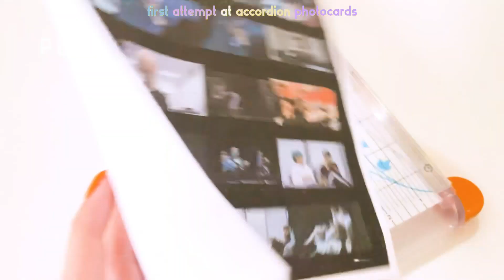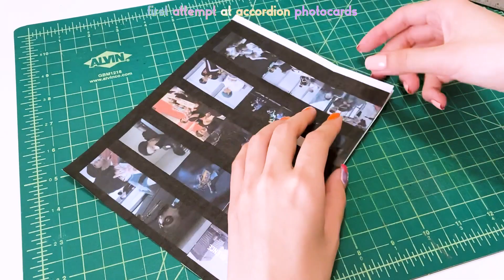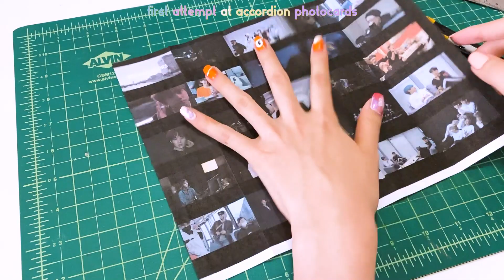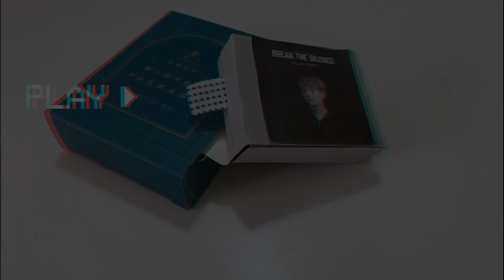DIY BTS “Break the Silence” Accordion Photocard 🎞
Hello. This is Lacquer Lover and I have another short DIY video. This was my first ever attempt so I hope to be able to improve and post a much better one for y'all. But until then I hope you guys have a wonderful night and I will greet you will more new videos soon :)

I’ve really been enjoying this new Break the Silence Docu-Series. If you have any thoughts you can leave a comment about it

✰ Information ✰
printed using my Canon inkjet printer at home
Paper Used - regular copy paper & Cardstock (available at any craft store or Amazon)
Scotch Adhesive Roller - Amazon
Ruler - Amazon
Scissors - Amazon
Cutting Mat - Blick Art Materials or Amazon
Craft Knife/ x-acto knife/ Box Cutter - Any Craft Store

Instagram (Collector's Acct): @j_42.195km
ARMY's Amino: Lacquer Lover

Music
BTS: Black Swan